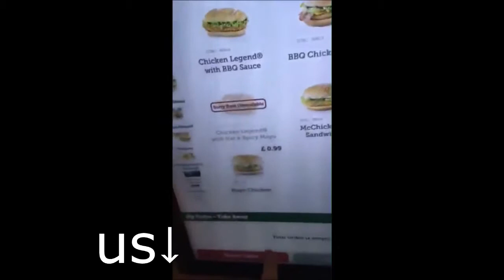My College Friends As Vines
we back it again this time with my college homies! also if one of you is in the video dont get mad if the vine you are in makes you look dumb or w/e it's all for some funny hahas, enjoy!